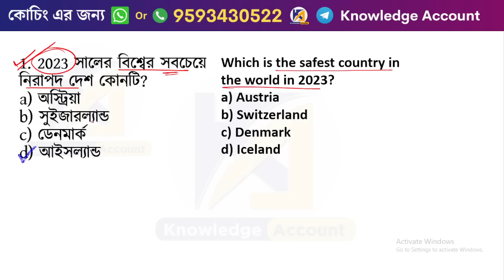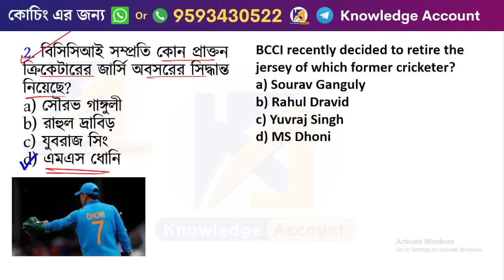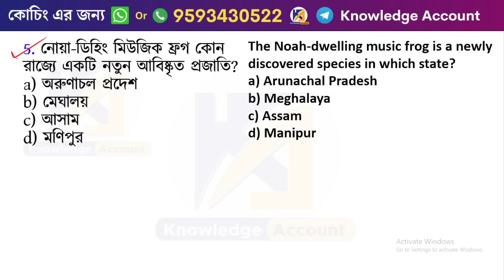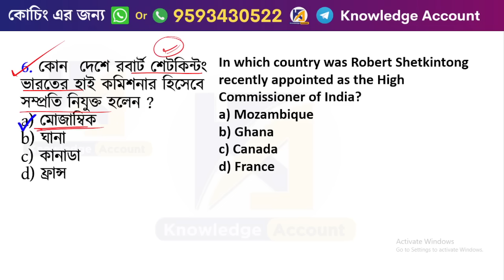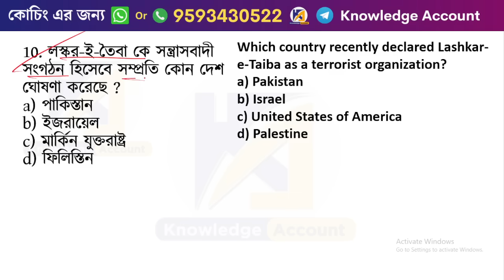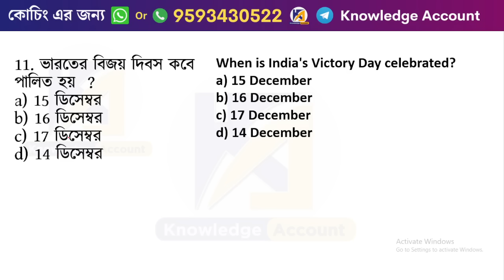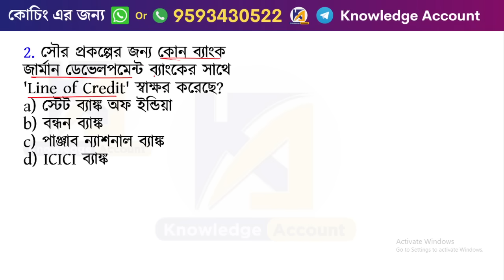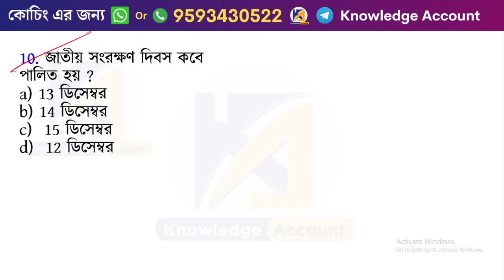18th December 2023| daily current affairs in Bengali | কারেন্ট অ্যাফেয়ার্স 2023| Knowledge Account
______________ PDF ________________
✍️ Most Popular PDFs: